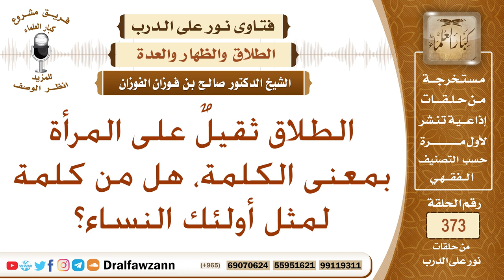الطلاق ثقيلٌ على المرأة بمعنى الكلمة، هل من كلمة لمثل أولئك النساء؟ الشيخ صالح بن فوزان الفوزان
نص السؤال: الطلاق ثقيلٌ على المرأة بمعنى الكلمة، هل من كلمة لمثل أولئك النساء؟
السيرة الذاتية :
للاشتراك في قناة الشيخ صالح الفوزان

رئيس الفريق
لمشروع كبار العلماء